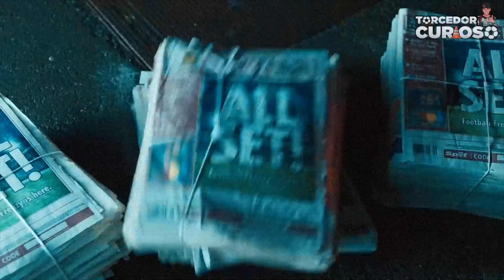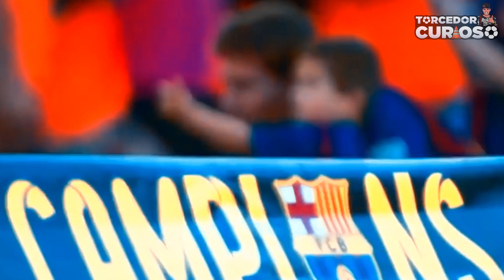Por que o Filho do Messi ODEIA o PSG?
Por que o Filho do Messi ODEIA o PSG? Hoje no Torcedor Curioso:

Como você já deve saber, o após 20 anos atuando pelo Barcelona o Messi deixou o clube e foi jogar no PSG, sendo assim, ele levou a sua família inteira para a França, então o seu filho que jogava pela categoria de base do barcelona passou a jogar na categoria de base do PSG. Por mais que os dois times sejam o sonho de qualquer pessoa, o filho do argentino não gostou nada de jogar na base do clube Francês... Confira o porquê no vídeo!

Outras histórias incríveis:

➡ É por isso que o Messi Escolheu a Camisa 30 no PSG. Aqui Está o Motivo: